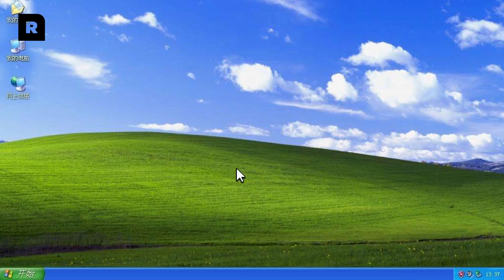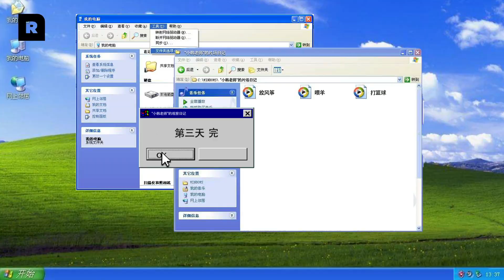【TFBOYS 王源】小韩老师片场日记第三弹：沙里沟中学丰富的课余活动 | Roy Wang 'My People My Homeland' Behind the Scene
小韩老师片场日记第三弹：沙里沟中学丰富的课余活动
Roy Wang 'My People My Homeland' Behind the Scene
原视频发布于2020年10月8日，如有版权问题请与我们联系。

欢迎来到王源后援会海外Youtube频道！
Welcome to Roy Wang Overseas YouTube Channel!